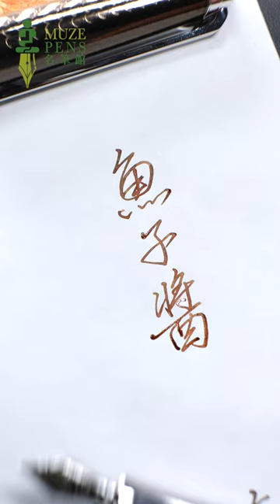【精雕細琢】Caran d’Ache Léman Fountain Pen － Caviar｜卡達 利曼系列 － 魚子醬鱗紋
魚子醬被譽為「餐桌上的黑珍珠」，與松露、鵝肝列為世界三大珍饈，更是俄羅斯皇室貴族的珍品。最頂級的魚子醬，1勺的售價可以高達20萬港元！

瑞士百年品牌Caran d’Ache🇨🇭在Léman Caviar上巧妙融合了亮漆和扭索飾紋技術。筆桿以扭索飾紋技術雕刻鱗紋，在光線下閃耀如浪。🌊 表面再由工匠人手塗抹琥珀色青銅漆，營造出有如魚子醬的光澤。🌟 製過工藝跟製作魚子醬一樣費時費力。

🖋 鋼筆筆尖為銀色鍍銠18K金尖，打磨精細。

筆款百分百瑞士製造🇨🇭

💰 如欲購買或查詢價錢，請留言「有興趣」

Caviar, also known as "black pearls" on the dining table, is considered one of the world's three delicacies alongside truffles and foie gras. It is also a luxury item among the Russian aristocracy. The highest quality caviar can cost up to HKD 200,000 per spoonful!

Swiss brand Caran d'Ache🇨🇭, with a century of history, has ingeniously combined lacquer and guilloché techniques with Léman Caviar.

The pen barrel is carved with scale patterns using the guilloché technique, shining like waves in the light. 🌊 The surface is then hand-painted with amber-colored bronze lacquer to create a caviar-like luster. 🌟 The manufacturing process is as time-consuming and laborious as producing caviar.

🖋 The fountain pen comes with a rhodium-plated 18k-gold nib.

The pen is 100% Swiss made. 🇨🇭

💰 Please leave a comment “interested” for price information and online ordering

【Muze Pens 名筆館】
📍 236 Tai Nan Street, Sham Shui Po, HK
🕰 MON～SAT 11:00 – 20:00｜SUN 11:00 – 18:00